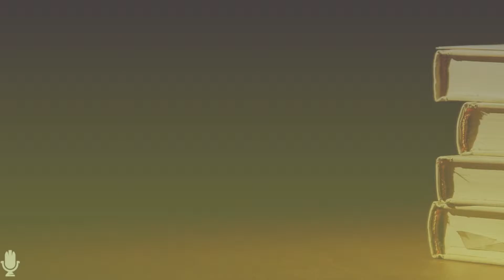Hazrat Ameer Muaviyah RD Ki Rassi - 2 | Zindagi Se Lutf Uthaiye | Audio Book | #33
Hazrat Ameer Muaviyah RD Ki Rassi - 2
حضرت امیر معاویہؓ کی رسی - ۲
 Zindagi Se Lutf Uthaiye
زندگی سے لطف اٹھائیے
Written by : Daktoor Muhammad Abdur Rahman Al Areefi
Original Book Name : Laa Taahzan
Translated In Urdu : Zindagi Se Lutf Uthaiye
Speaker : Maulana Dawood Sahab Memon Damat Barakatuhum (Member Of Darul Hamd Research Instittute)
بآواز : مولانا داود صاحب میمن دامت برکاتہم العالیہ (کارکن : دار الحمد ریسرچ انسٹیٹیوٹ

The Books which are recorded are listed Below:

1) Zindagi Se Lutf Uthaiye

2) Waqiyat Padhiye Aur Ibrat Lijiye

3) Duao Ke Qabuliyat Ke Sunehre Waqiyaat

4) Husn Parasto Ka Anjaam

5) Zindagi Ki Aakhri Tasweere